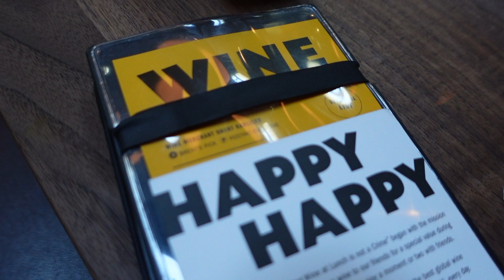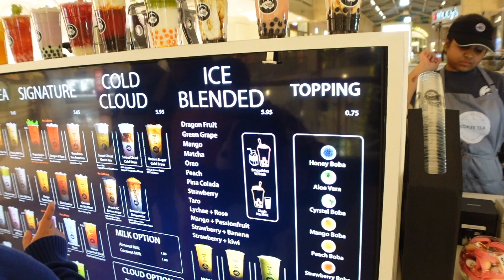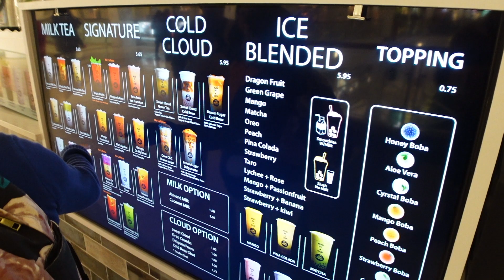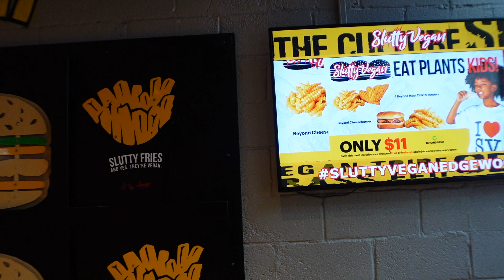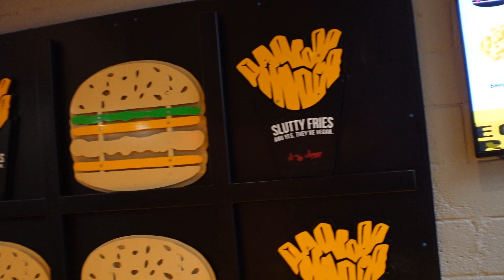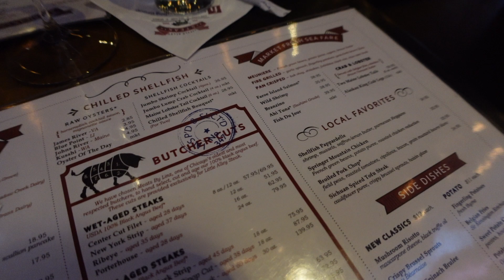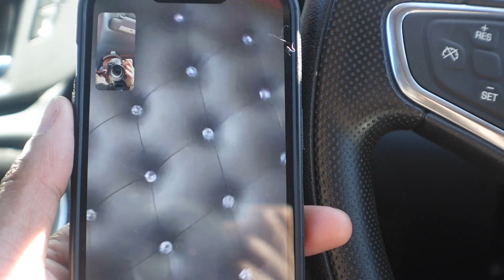Outings with friends, holiday shopping, and putting up the Christmas tree.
We had a few friend dates and a birthday dinner to attend. Also, we went holiday shopping. Getting ready for thanksgiving as well. Giving our son chase a bath and showing you guys a few things we purchased. Hope you enjoy the video.